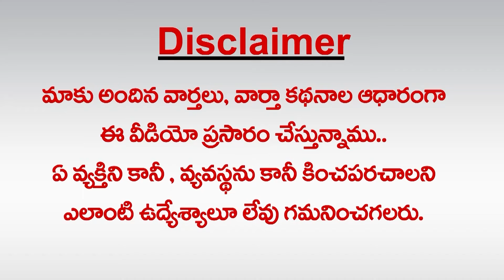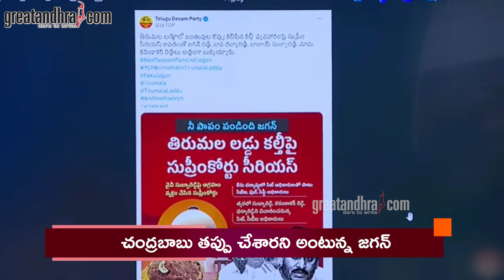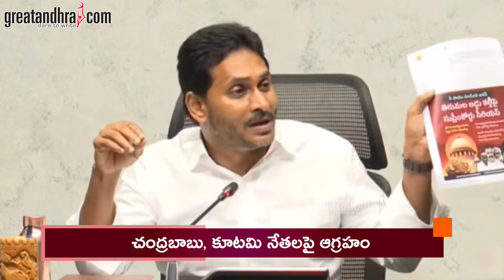బాబును వెంక‌టేశ్వ‌ర‌స్వామే చూసుకుంటారు..జ‌గ‌న్‌ :Venkateswara Swamy Will Deal with Chandrababu:Jagan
చంద్ర‌బాబును వెంక‌టేశ్వ‌ర‌స్వామే చూసుకుంటారు..జ‌గ‌న్‌ : Venkateswara Swamy Will Deal with Chandrababu: Jagan | greatandhra.com